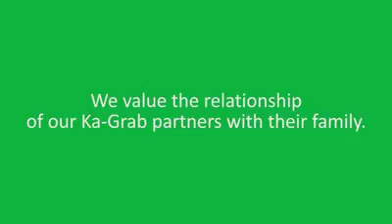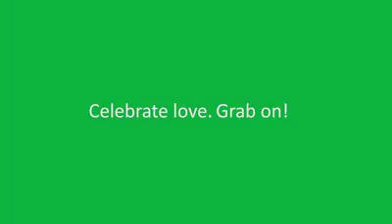28092074 229986617575492 7579220141758480384 n